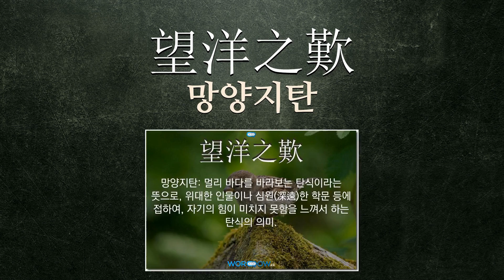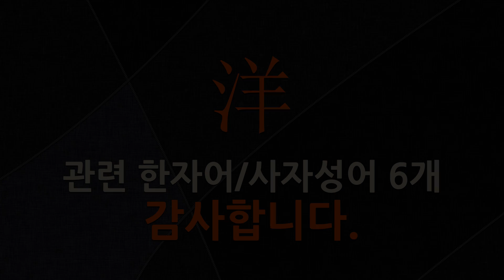洋(바다 양,큰 바다 양)에 관한 한자어/사자성어 6개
洋(바다 양,큰 바다 양: 바다, 넘치다, 큰 파도, 사물 모양의 형용, 외국)에 관한 한자어 및 사자성어를 자세하게 풀이해 드립니다.

[洋(바다 양,큰 바다 양)에 관한 한자/한자어/사자성어 목록: 6개]
1) 望洋之嘆(망양지탄): 망양지탄(望洋之歎).
2) 前途洋洋(전도양양): ‘전도양양하다’의 어근.
3) 洋洋大海(양양대해): 한없이 넓고 큰 바다.
4) 茫茫大洋(망망대양): 한없이 크고 넓은 바다.
5) 無邊大洋(무변대양): 끝없이 넓은 바다.
6) 望洋之歎(망양지탄): 멀리 바다를 바라보는 탄식이라는 뜻으로, 위대한 인물이나 심원(深遠)한 학문 등에 접하여, 자기의 힘이 미치지 못함을 느껴서 하는 탄식의 의미.